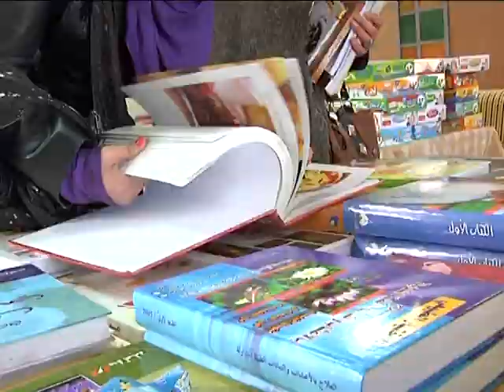معرض جامعة القدس بيت حنينا 10 12 2012